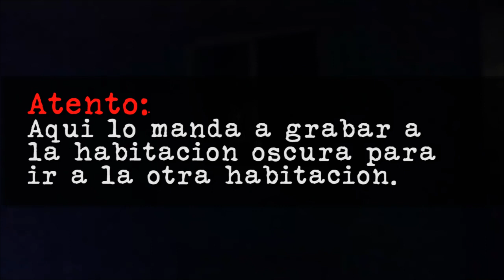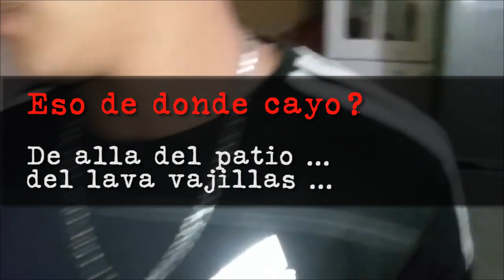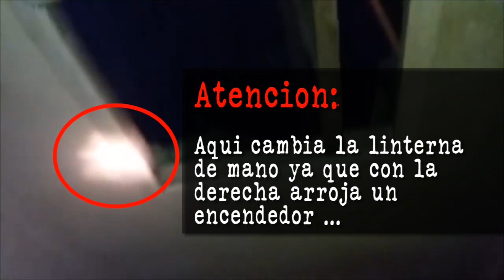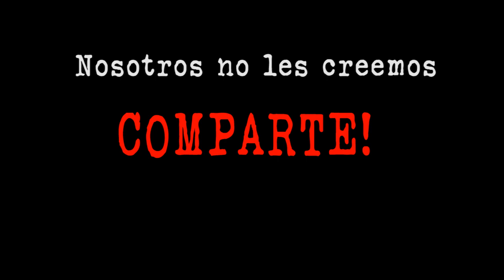Casa Embrujada de Puerto Montt Falso! #2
ATENCIÓN: Encontramos mas pruebas del fraude de la casa embrujada de Puerto Montt en un video grabado el 26/02/2017.
COMPARTE para que todos sepan la verdad!!!
Clic en "Mostrar más" para ver las pruebas.

0:23 Hay una vajilla sobre el mueble.

1:33 Se produce un corte que no permite saber de donde salió el cepillo.

1:57 Aquí despistan al que está grabando diciéndole que grabe en la habitación oscura para aventar la vasija en la otra habitación.

2:56 Aquí comienza el show del encendedor.

4:41 Comienza el show de don manguera y el fierro